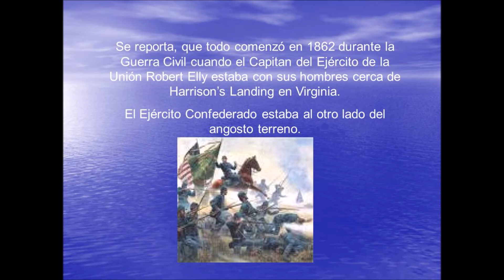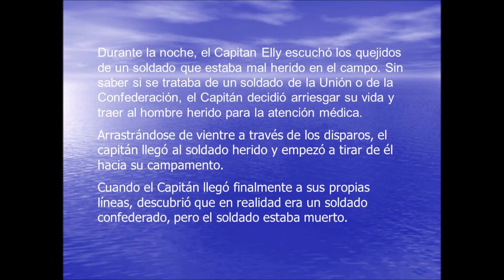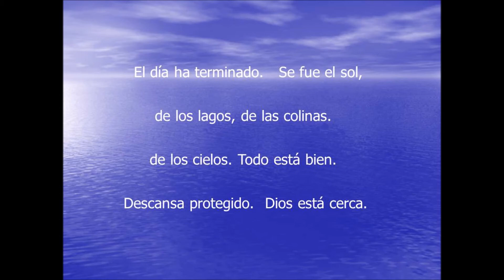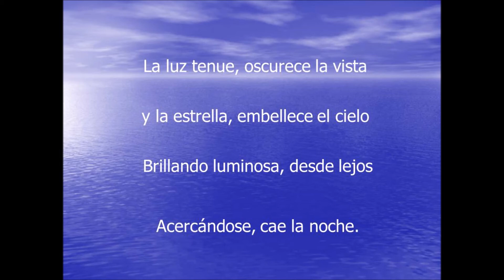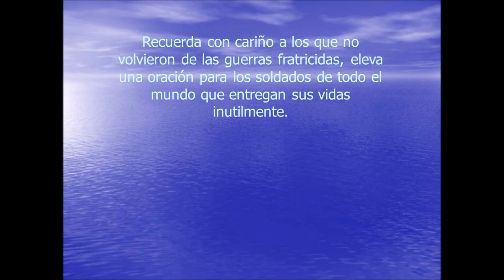HISTORIA DEL SILENCIO MILITAR - EDITADO DE UN PowerPonint que recibí por email.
HISTORIA DEL SILENCIO MILITAR - ESTA HISTORIA LLEGÓ A MI A  TRAVÉS DE UN ARCHIVO PowerPoint, LA EDITÉ Y LA SUBO PARA COMPARTIR CON MIS SUSCRIPTORES